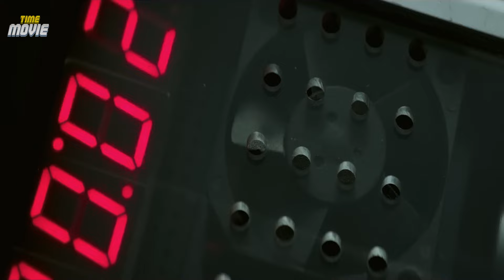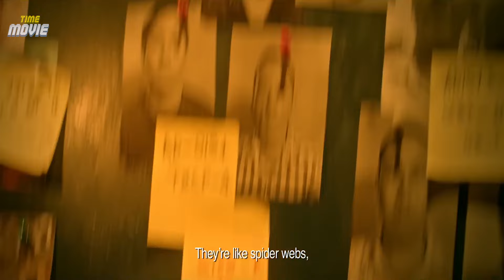Top 10 Hidden Action Movies That Will Leave You Breathless!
Top 10 Heart Pounding Action Movies That Will Keep You on the Edge of Your Seat!

Top10 Explosive Action Movies That Will Keep You Glued to the Screen

Welcome to Movie Time! and Today, we’re excited to bring you our selection of the Top 10 Hidden Action Movies That Will Leave You Breathless!
Each of these 10 movies is guaranteed to keep you on the edge of your seat with outstanding action sequences, stunning visuals, and gripping storylines.

Action, Adventure, Fantasy, Magical  Science Fiction, Drama, History, Mystery, Crime, Thriller, Horror, Romance, Comedy